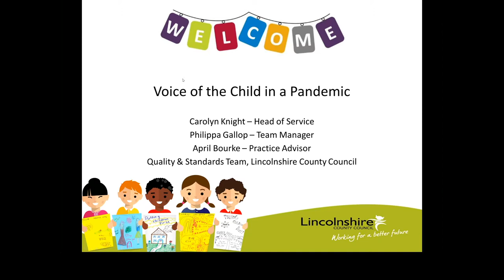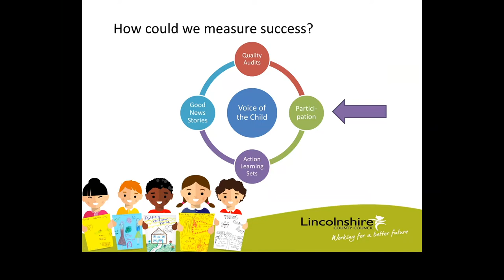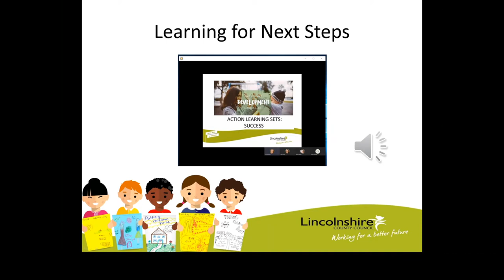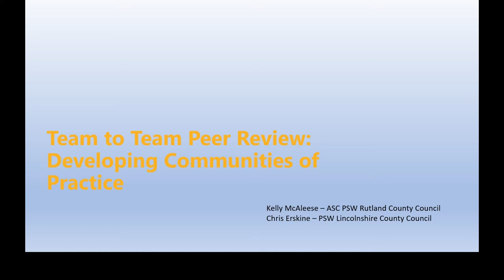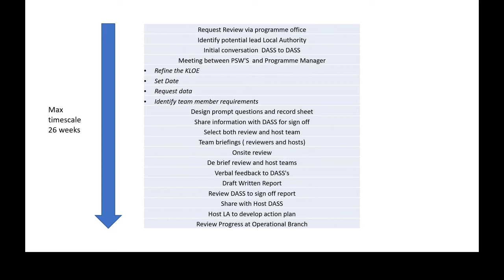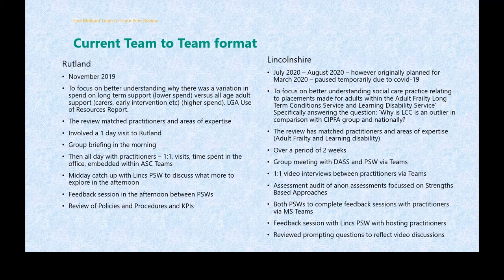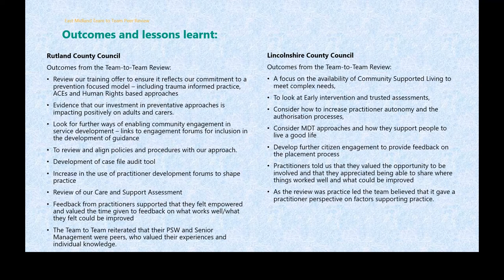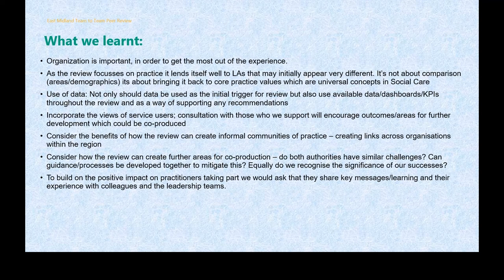Speaker’s corner - Tuesday | Social Work Week 2021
Join contributors from across the country for a daily selection of mini talks and film screenings showcasing projects and ideas.

The voice of the child during a pandemic (Philippa Gallop and Carolyn Knight, Lincolnshire County Council)
Find out how Lincolnshire County Council captured how frontline workers adapted their practice to new ways of working during the pandemic, and how teams continued to work with children and young people on creative ways to capture their voice.

The team will share feedback from young people, findings from reports, and the outcomes of surveys and audits on how they measured success and progressed areas for development.

What we’ve learnt from developing a new model of peer review (Kelly McAleese, Rutland County Council)
Hear about the experience and learning gained from a new model of peer review in the East Midlands, which is led by frontline social care professionals. Find out how the new model was developed, and how they cultivated a communities of practice approach to learning and shaping service development.

Due to the nature and complexity of social work – content of some of the sessions may provide triggers for some people. Please be mindful of this and take whatever steps you need to look after yourself.

Any views, information or opinions expressed by third parties during Social Work Week are the speakers’ own and do not necessarily reflect the views of Social Work England or its employees.